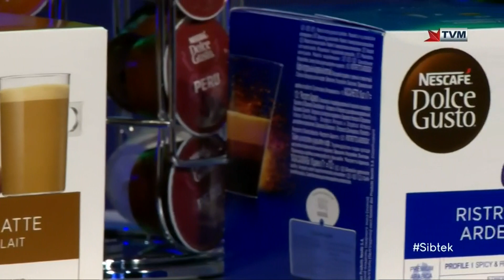Petra Zammit Interviewed on Sibtek 2020/21 (Week 29)